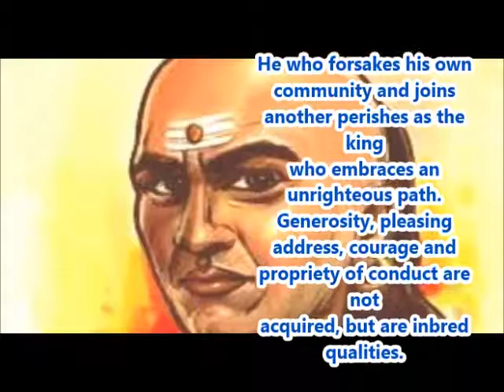Life changing quotes of Chanakya whatsapp Status